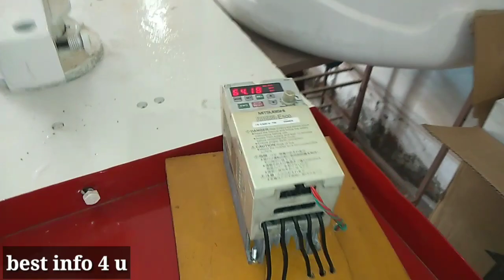Demo of Soap auto punch machine.Soap making machine.Sabun ko banane wali machibe.gear motor.Invertor